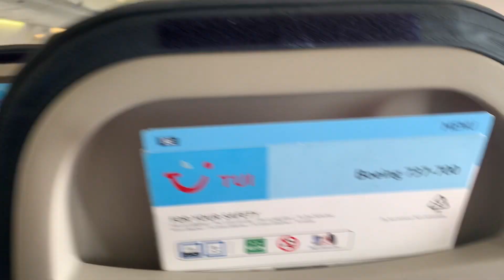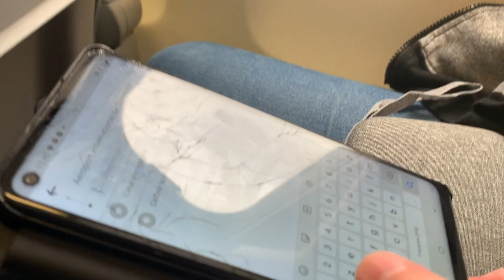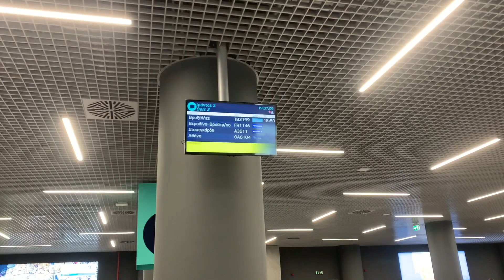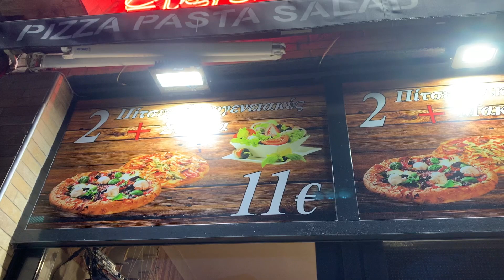ENCORE un NOUVEAU PAYS ?! 😱✈️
Heyy ! Bienvenue sur ma chaine Chwimie ASMR ! 🌸 Je vous retrouve ce soir pour une vidéo VLOG ou je vous prends avec moi pour partir dans un nouveau pays: la Grèce (à Thessaloniki) 🥰
J'espère que ça te plaira, détendra et relaxera 🙂

Dis-moi en commentaire si tu as déjà été en Grèce ✨

À PROPOS DE MOI:

• Je filme avec:
- Un Canon G7X Mark III
• Je fais mes montages avec iMovie sur mon MacBook Pro

Si tu as lu jusqu'ici commente avec "🤩✈️" et like cette vidéo !

Bonne nuit ! ♡